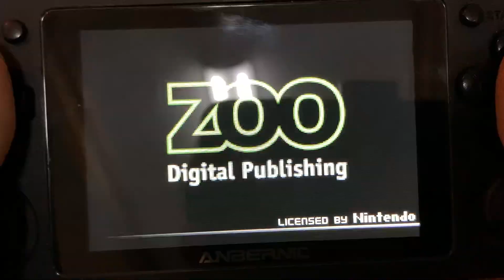RG351P ANBERNIC RETRO HANDHELD: RACING GEARS ADVANCE (GBA)